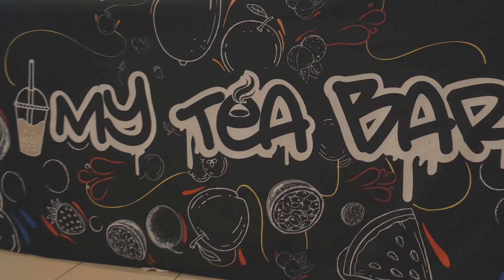Shaista's Matrimonial Event 2024- Courtyard by Marriott Brampton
🎉 Thank You for Being a Part of Our Special Day! 🎉
We extend our heartfelt gratitude to each and every one of you for making our Matrimonial Event a truly unforgettable occasion! From the bottom of our hearts, thank you for your presence, your warm wishes, and your love.
As we embark on this beautiful journey together, we carry with us the wonderful memories of our celebration, surrounded by the love and warmth of our loved ones.
Here's to love, laughter, and happily ever after! 💖
With love and gratitude,